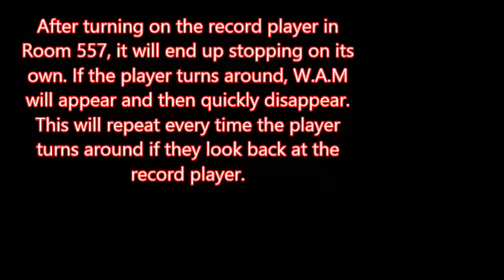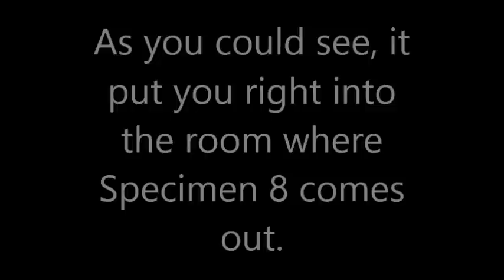Spooky's House Of Jumpscares (W.A.M Demonstration)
This is another demonstration video! This time of W.A.M! And if you enjoyed this video of SHOJ then go check out some other games I play! :D